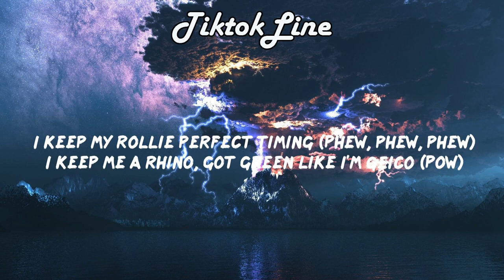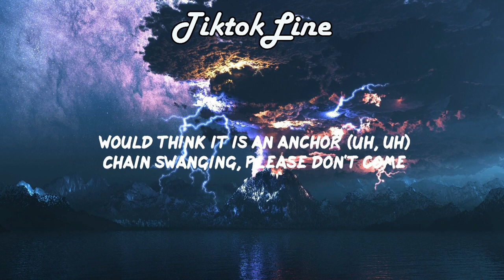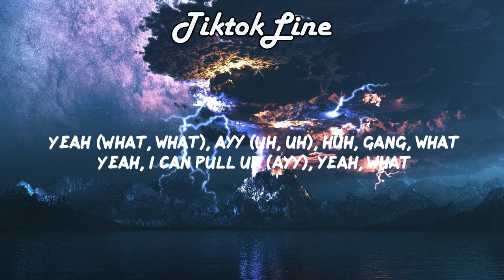ROBOTICS - ZaeHD & CEO (Lyrics) | Come to the back yes come to the back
🎤 Lyrics
Them hits don't make no sense
Ay, what you wanna be when you grow up (When you grow up)
Got a white bitch sniffing on coca
Look at my watch, yeah it froze up
Flip a brick, make her do the hocus-pocus (Flip it)
Wait, I got it (I got it), two bitches, one Audi (One Audi)
Foreign, exotic (Skrrt), only use to robotics (Damn)
All of my diamonds, they shinning
They white like albino, I keep my Rollie perfect timing (Phew, phew, phew)
I keep me a rhino, got green like I'm GEICO (Pow)
Get head in a Tahoe, she thinkin' I'm psycho (uh, no) (yeah)
Young nigga fresh off the boat (Off the boat)
Witcho' main bitch on the coast (Ooh)
Pull all the racks out the coat (Racks)
I got the thang with a scope
I got stacks, I got stacks
You're a Dell, you're a Dell
I'm a Mac, I'm a Mac
It's a problem? It's a problem?
Call my slatts, call my slatts
I want all of them (All of them), come to the back (Yes)
Come to the back (Yes)
I'm gon' beat her back (Bow, bow)
And my pops used to ride in that fucking Pontiac (Pontiac, Skrrt, skrrt, skrrt)
And you know when I drive, my seats lean to the back (Lean)
Stop renting all these cars, all these niggas cap, ooh
(These niggas cap, these niggas cap)
I ball like a Laker
(Uh) When I was a kid we used to play hot potato (Hot, hot)
I'm Lightning McQueen and your boyfriend he is Mater (Mater)
My chain is so heavy you would think it is an anchor (Uh, uh)
Chain swanging, please don't come around wit' all that playin' (Nah)
Slide in her DM, next thing I know, I am slayin' (huh)
Took her out to eat, all she wants was some cajun (Mmm, mm)
And they say that black don't crack, but, nigga you are agin' (Huh, yeah)
Bitch I'm Max Payne (Bitch, I'm Max Payne)
Bitch you Curtis Payne (Bitch, you Curtis Payne)
Askin' for my @ name, she tryna get slain
Used to have dreams steppin' in the NBA (Swish, swish)
But now I got assistants holding on that briefcase (Holdin' on that briefcase)
Check a moonlight (Moonlight), wrist on strobe light (Gleam)
Bitch, don't be extra, you can catch the next flight (Flown)
Go to paradise (Paradise), we get eye to eye (Eye to eye)
Foreign switch sides (Skrrt), rockstar lifestyle
Runnin' (runnin'). Go (go). Money up under the stove (On the stove)
In the Mazi, I'm doin the most (Skrrt, skrrt) and that bitch came wit' a remote
C-E-O is not a human, obviously (No)
Take your shit entirely (Yeah), leave yo ass in poverty (Uh, yeah, ooh)
Ayy, yeah, gang, gang
Yeah (What, what), ayy (Uh, uh), huh, gang, what
Yeah, I can pull up (Ayy), yeah, what
What they gon' do? (Yeah, ooh)
Yeah, ooh, ayy, yeah
Do you want to know the names of the newest and best Tik Tok Songs?
On our channel we will feature the BEST Tik Tok Tunes with Lyrics.